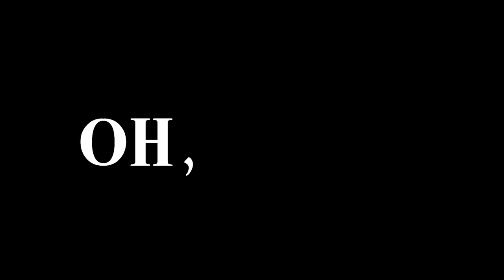How to get g00d at Smash Ultimate online ;)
This is kind of a joke